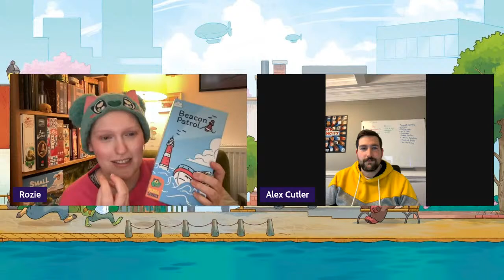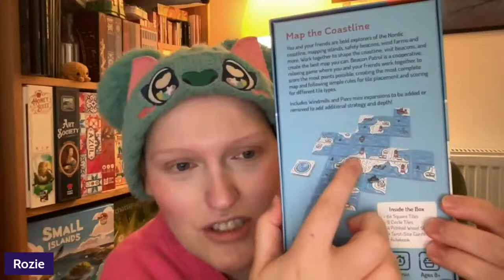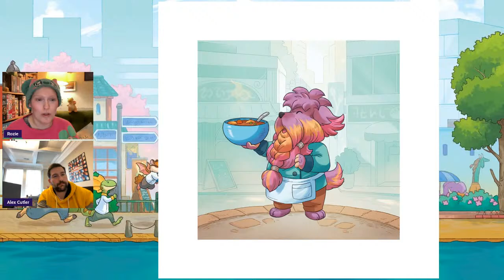Cardboard Chat with Special Guest! 4/5: Game Design VS Development | Who's That Critter?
April 5 - Rozie joins you for another Friday livestream! As Peter is away in China we have some special guests lined up over the next few weeks! Last week we had one of the designers of Critter Kitchen, Peter C. Hayward! And now we have the OTHER designer. Alex Cutler! A designer and developer of many boardgames, as well as Head of Development at Pandasaurus Games! We will be chatting about what goes into designing vs developing a game, as well we putting him to the test with a Critter Kitchen themed game, not to be missed!